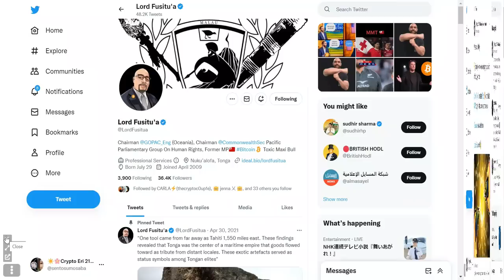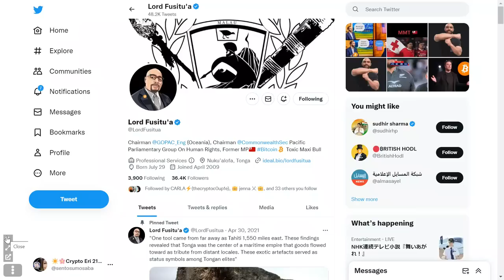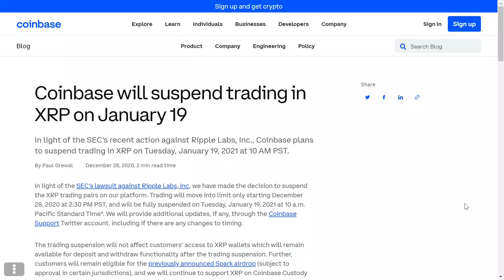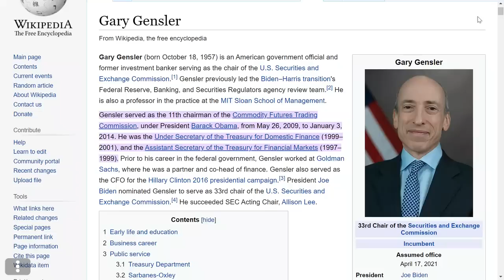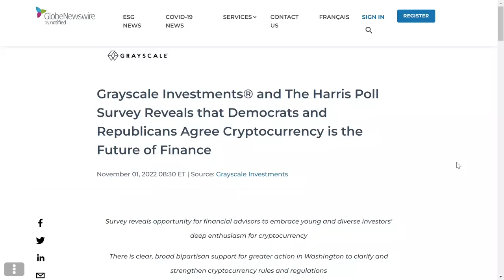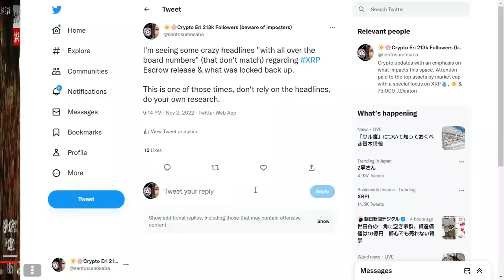💥XRP Coinbase Relist Factors💥WILD Ripple Escrow💥Jerome Powell, Wells Fargo Uncertain Future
My prediction on XRP Relisting on Coinbase